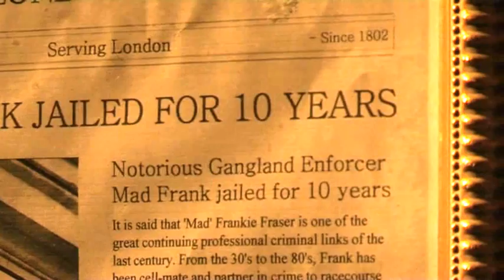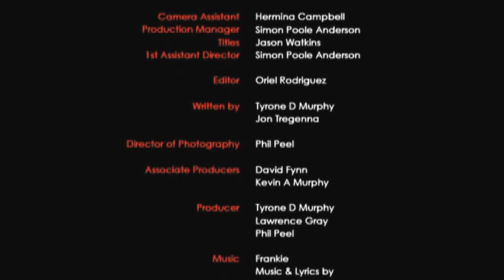Mad Frank, short film, pilot for the feature film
A10 minute film which is a pilot on the feature film for mad Frankie Fraser, starring Pete Dean from Eastenders